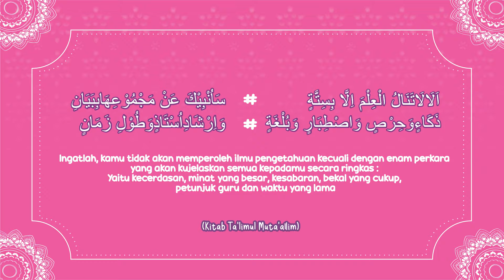Spesial Hari Santri 2024 "Santri Keren" | 3 Santri Ther Series Season 2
SPESIAL HARI SANTRI NASIONAL
''Santri Keren''
22 Oktober 2024

Assalamualaikum Warahmatullahi Wabarokatuh

Pada video spesial ini dengan tema Hari Santri yang diperingati untuk mengenang kiprah dan jasa para Ulama dan santri yang ikut memperjuangkan berdirinya Negara Indonesia.
Santri dan Ulama menjadi peran penting dalam perjuangan untuk kemerdekaan Indonesia.
perjuangan Santri saat ini bukan untuk berperang melawan penjajah tapi berjuang menghadapi kesulitan-kesulitan yang ada karna sejatinya menjadi santri tidaklah mudah
banyak sekali halangan dan rintangan yang akan kita lalui.

Semoga santri bisa mentauladani sifat-sifat Rasulullah yakni Siddiq, Amanah, fathonah tujuan untuk Tabligh dan melaksanakan apa yang abah titahkan. Aaamiin

jangan lupa untuk selalu mendukung kami ya !

ikuti juga keseruan kita di instagram @ni.animation
Jazakumullah Khairan Katsiron

Selamat menonton.